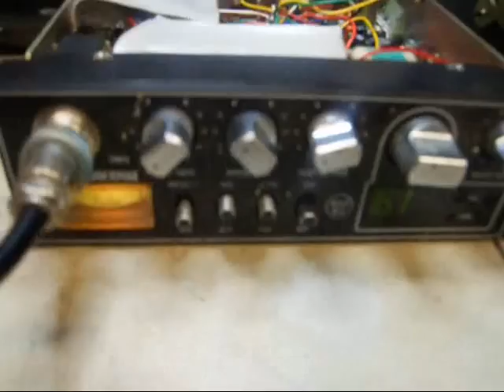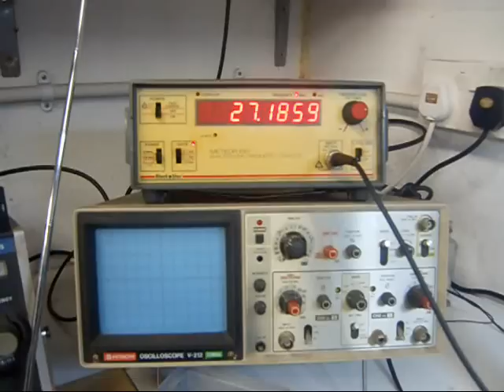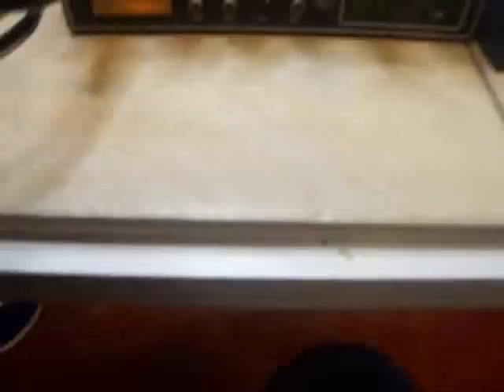Maxcom E30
Neat little conversion by JD Customs to give to am 40 channel band that  I refer to as the 'crazy 40' 26.965 to 27.405